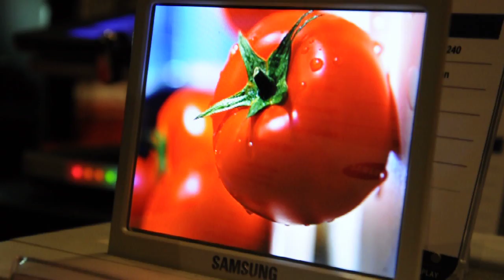OLED at CES 2009